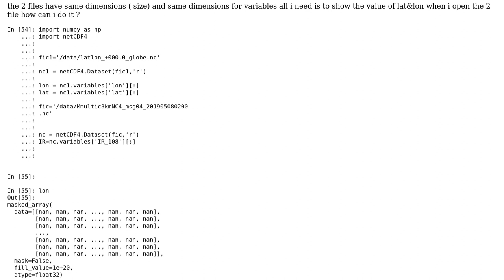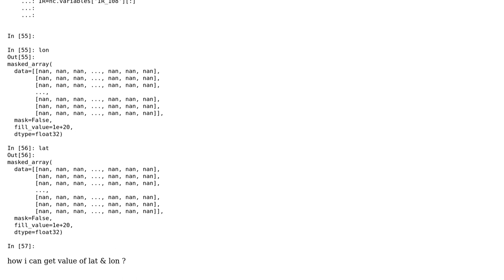GIS: Value NAN in netcdf4 file for lat&lon using python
With thanks & praise to God, and with thanks to the many people who have made this project possible! | Content (except music & images) licensed under CC BY-SA | Music | Images & others | With thanks to user Sarah Tohami user PolyGeo user Hicham Zouarhi and the Stack Exchange Network Trademarks are property of their respective owners. You are responsible for your own actions.